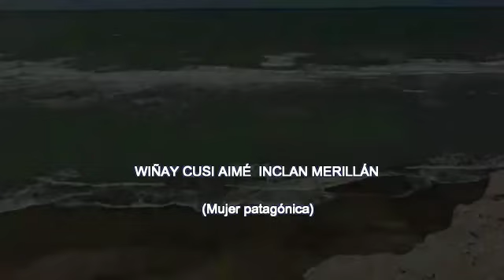Nehuen Sur - Destino Sur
Espero disfruten y compartan esta Canción que Representa nuestro amor por la patagonia, sus paisajes, su gente, su historia.
Vamos en constante búsqueda de este "Destino Sur".
Aquí nuestro Aporte al cancionero del Sur.

Arreglos Musicales: Rubén Obregón
Interpretación y Voz: Lila Diaz